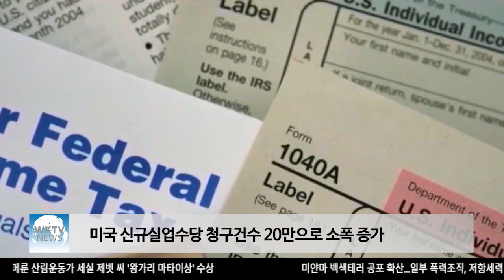미국 신규실업수당 청구건수 20만으로 소폭 증가